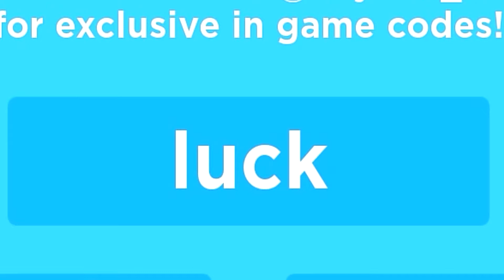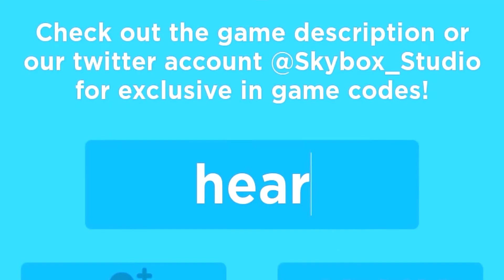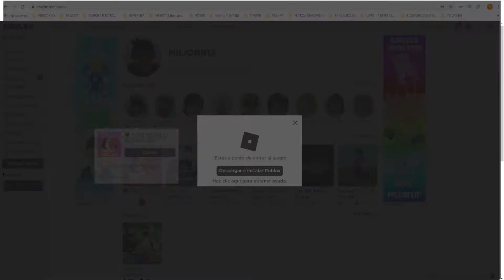👨‍👦 JUGANDO A EGG SIMULATOR CON CANIJILLO_22. JUGANDO A ROBLOX CON MI HIJO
Este vídeo tiene ya tiempo, lo grabamos en Marzo de este año, os lo decía para que probarais los códigos a ver si todavía funcionan, si no funcionan hacérmelo saber en comentarios.